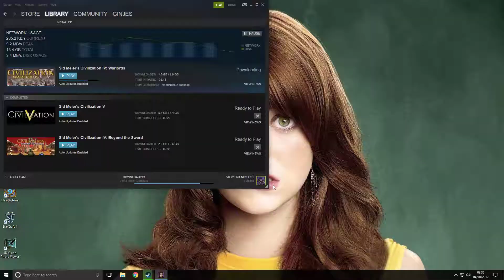Warlock of Firetop Mountain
Warlock of Firetop Mountain = DEATH!